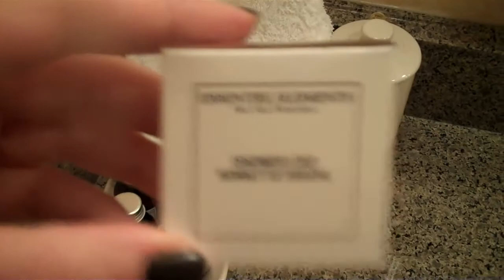Video Review: The Lodge At Woodloch in Hawley, PA